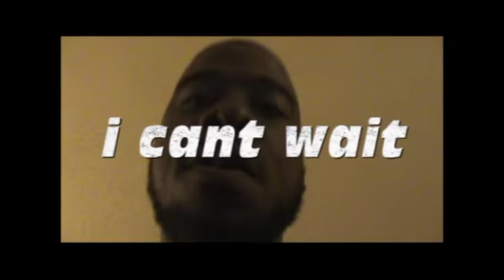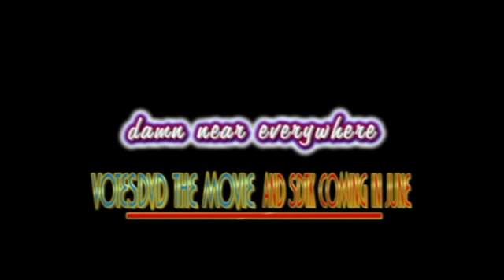i cant wait